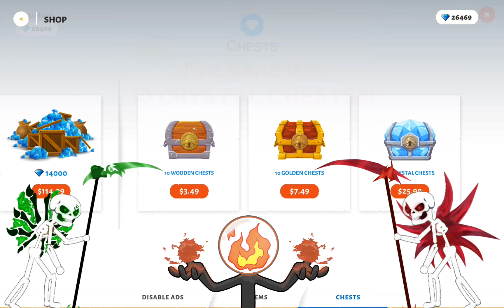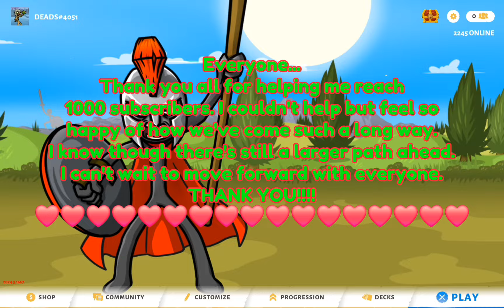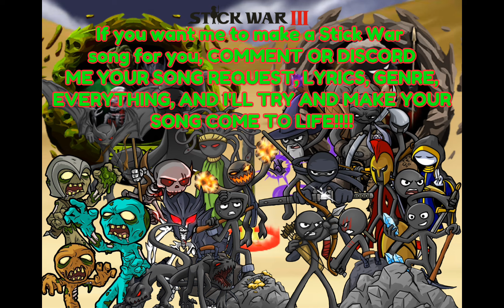10 CRYSTAL CHEST!!!! 1K SUBSCRIBER SPECIAL!!! | Stick War 3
Watch till the end!!! AND THANK YOU ALL SO MU H FOR EVERYTHING!!! ❤️